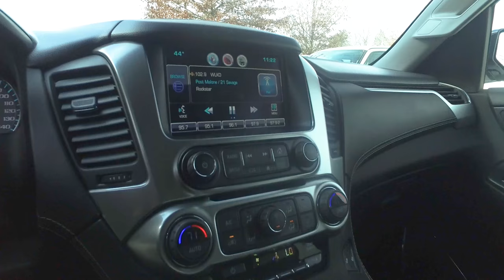2013 Chevy Tahoe Stock 75163A | Burns Chevrolet | Rock Hill SC